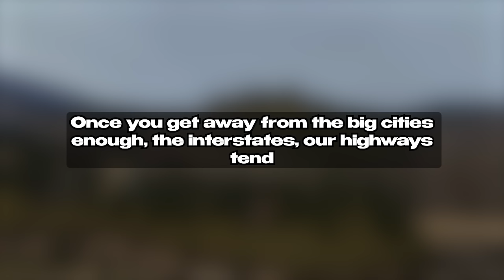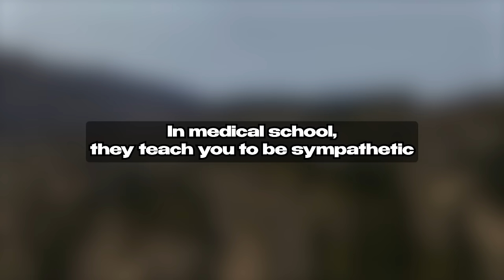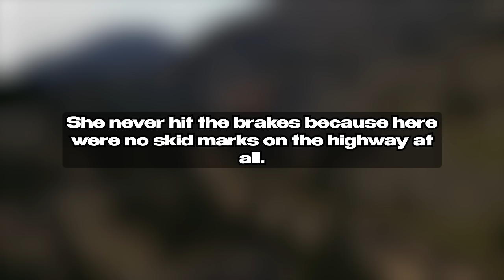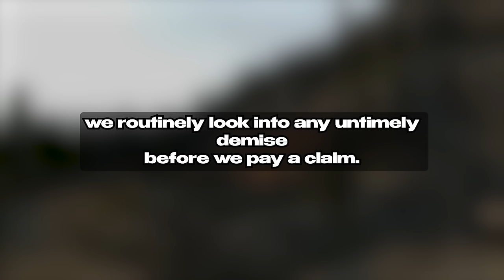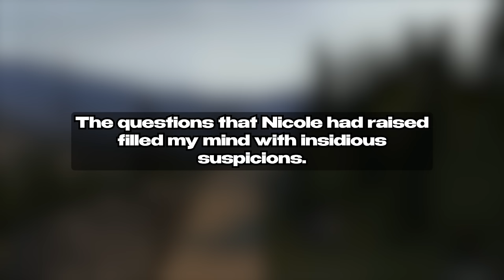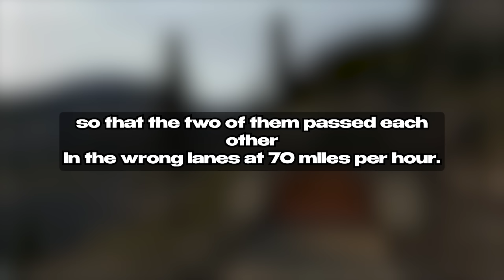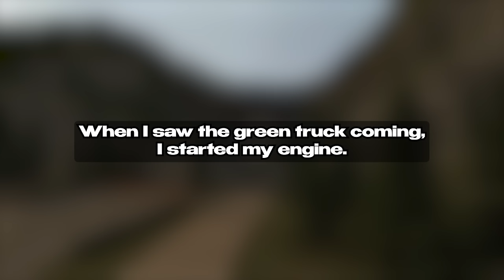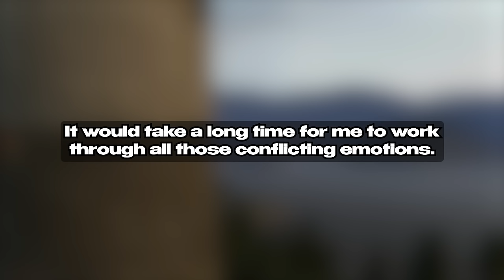My Wife Cheated On Me With 7 Of My Relatives I Took Brutal Revenge Reddit Cheating Story Audio Book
Our Creative Process:

1. Brainstorm, research, script, and refine ideas to craft engaging content.
2. Bring the script to life through dynamic voice acting, injecting our unique perspectives and flair.
3. Capture captivating drone footage to set the stage for our video background.
4. Edit the video, adding captions, enhancing audio, and fine-tuning visuals for maximum impact.
5. Conduct a final quality check, ensuring our content meets our channel's high standards. If needed, make adjustments to elevate the video further.